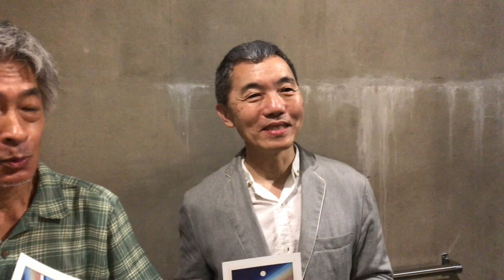CAMP Off Tone 2018 コメント ～INOYAMALAND～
イノヤマランドのお二人から、CAMP Off-Tone 2018　ご来場者の皆様へのメッセージです！

「CAMP Off-Tone 2018」前売り券はOff-Toneショップサイトとチケットペイで絶賛販売中！！

●前売り入場券　11,000円（大人　1名分　キャンプサイト使用料、入浴代込み）※200枚限定販売

‹販売サイト›
「Off-Tone SHOP」⬇️　受付は9/21金まで（郵送）

※WEB申し込み～クレジットカード支払/ファミリーマート店頭支払、ファミリーマート店頭発券

※下記は当日受付でお支払いください※
●子ども　500円（小学生以下の子ども　1名分　キャンプサイト使用料、入浴代、キッズワークショップ参加費込み）【現地払い】
●駐車場代　1,500円【現地払い】

【販売規定枚数に達しましたら、期限を待たずに販売終了となります。その場合は当日券は販売しません。】